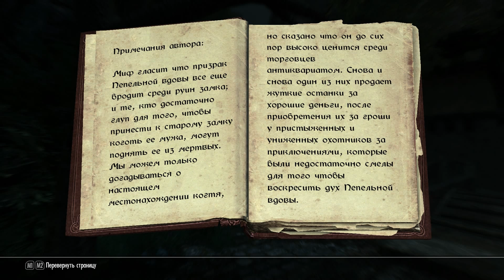Enderal: The Shards of Order -57- ПЕПЕЛЬНАЯ ВДОВА И ЗАЕШИБЕННОЕ МЕСТО [Прохождение на русском]